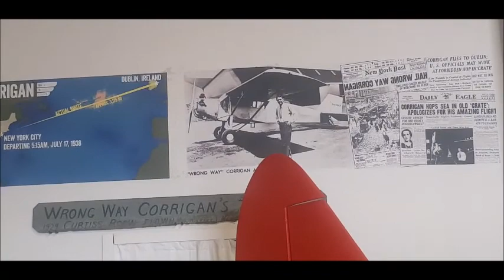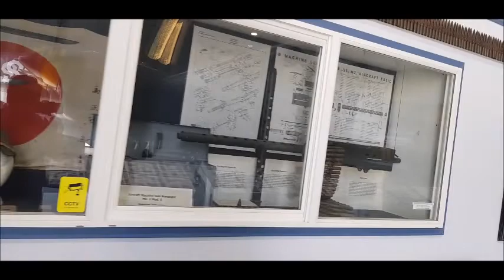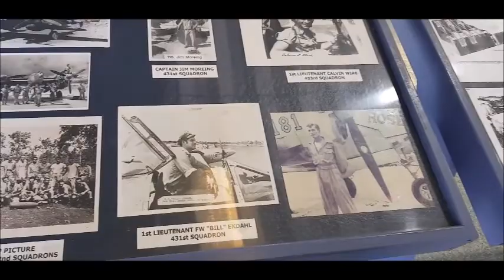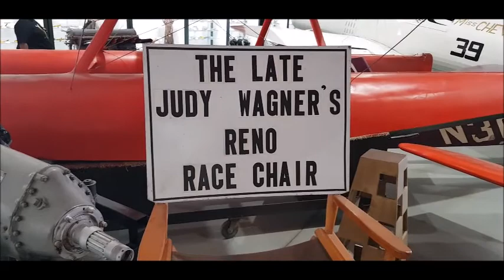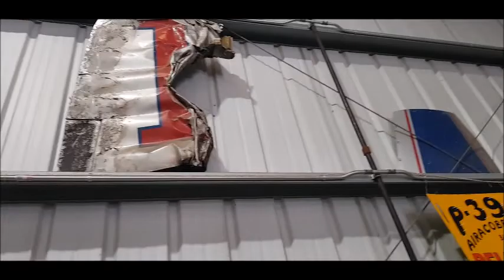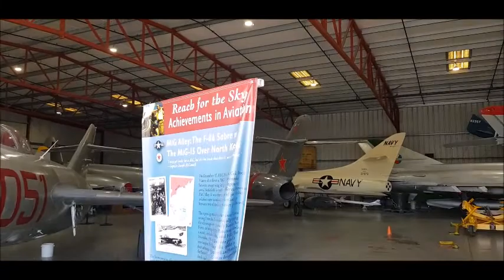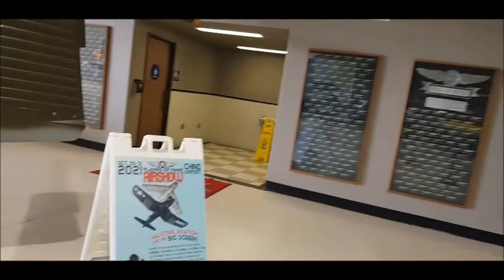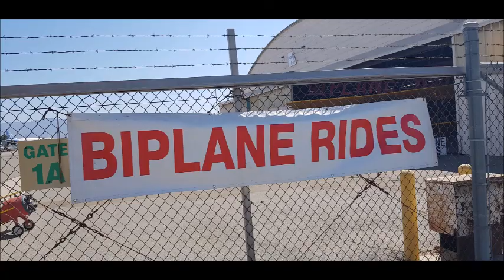chino airport 2021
O Aeroporto de Chino é um aeroporto de propriedade de um condado a cerca de três milhas a sudeste de Chino, em San Bernardino County, Califórnia, Estados Unidos.
Cal-Aero Academy was an independent flying school at Chino Airport when World War II started. The U.S. Army Air Forces contracted with the school to provide basic and primary flight training for Army Air Cadets.[4] The Abbott and Costello film Keep 'Em Flying was filmed at the base.

During the war, Cal-Aero operated the training base with Stearmans and BT-13s. The name "Cal-Aero" is preserved at the airport and it can be seen on several buildings.

Starting in early 1945, training aircraft surplused by the cessation of pilot training programs, and post-war, hundreds of combat aircraft were flown into Chino for disposal. This agricultural area was employed as a vast parking lot for warplanes. Soon, the entire area was filled with everything from T-6s to B-24 Liberators. Most planes met an undignified end in portable smelters which were brought there to melt down the warplanes into aluminum ingots.

During the mid-1960s, the field was used as the location setting for the TV series 12 O'Clock High, as the fictitious Archbury Army Air Field, which was home base to the (equally fictitious) 918th Bomb Group. The airfield itself and a number of World War II-era buildings were used for exterior shots.

Chino Airport is the home of two aircraft museums, the Planes of Fame and the Yanks Air Museum, and the airport is one of the centers of aircraft restoration and preservation with several different companies that do this work at the airport.